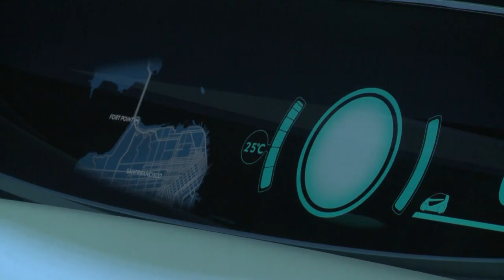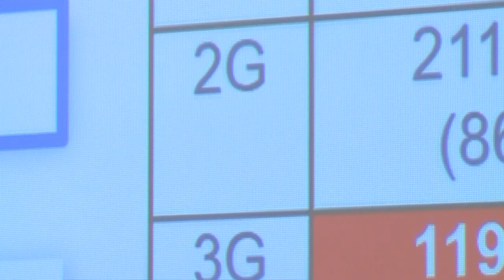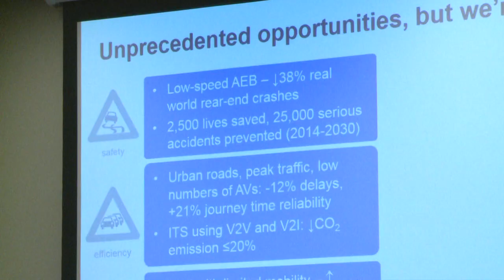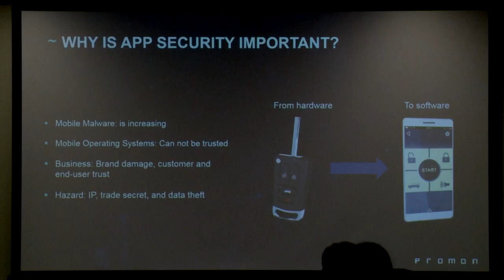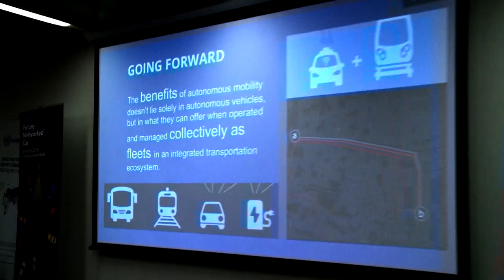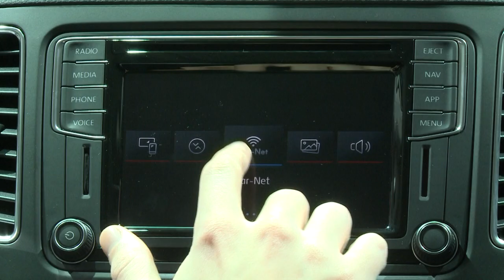HIGHLIGHTS Video: Symposium on the Future Networked Car 2018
Highlight Symposium on the Future Networked Car 2018